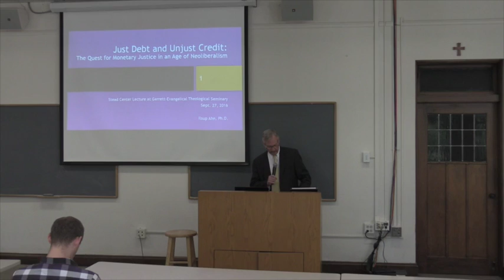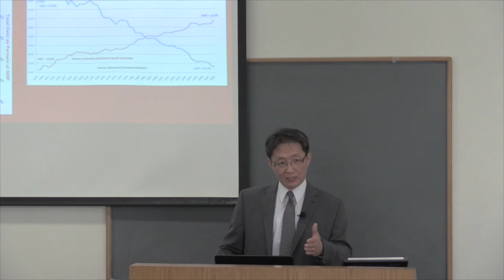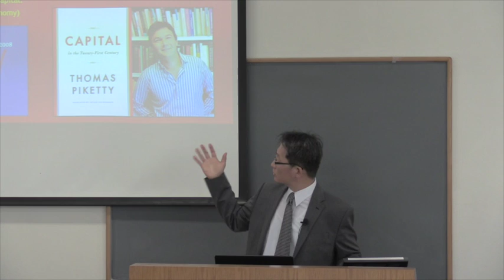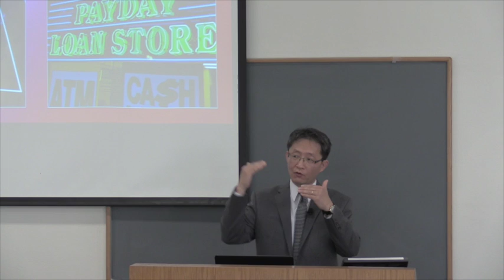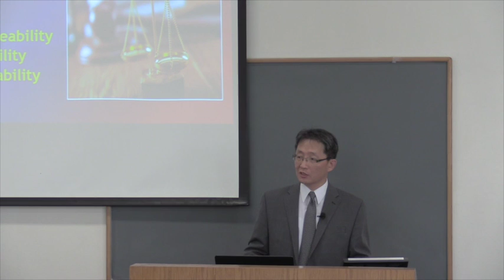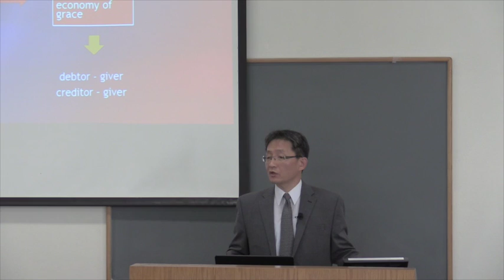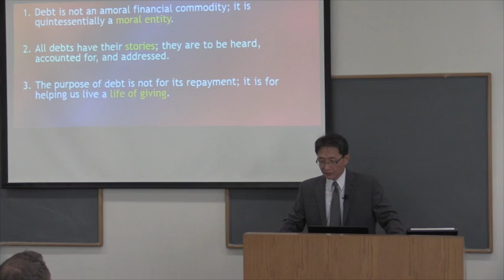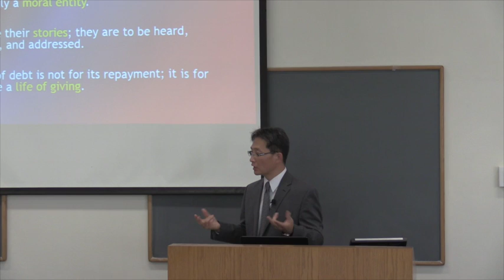"Just Debt & Unjust Credit: The Quest for Monetary Justice in an Age of Neoliberalism"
Stead Center for Ethics & Values Lecture | September 27, 2016
Dr. Ilsup Ahn
Carl I. Lindberg Professor of Philosophy at North Park University

Dr. Ilsup Ahn is the Carl I. Lindberg Professor of Philosophy at North Park University in Chicago, Illinois. He studied at Yonsei University (BA in philosophy, Seoul), Emory University Candler School of Theology (M.Div., Th.M.), and the University of Chicago (Ph.D. in ethics). Since 2004, he has been teaching philosophy and ethics at North Park University. He participated in Wabash Center’s Asian & Asian American Religion and Theology Faculty Workshop for Teaching and Learning (2006-07). He is also an ordained elder in the Northern Illinois Conference of The United Methodist Church.